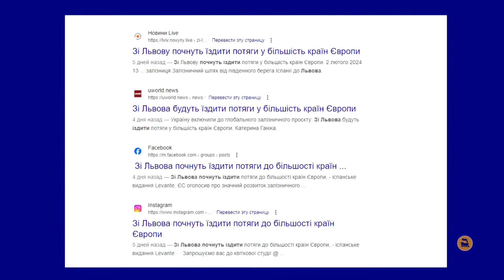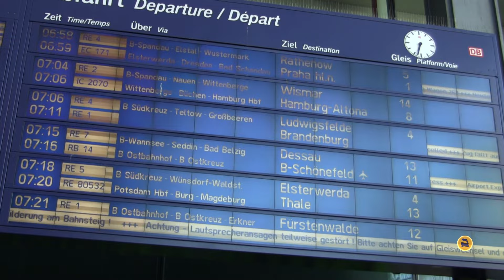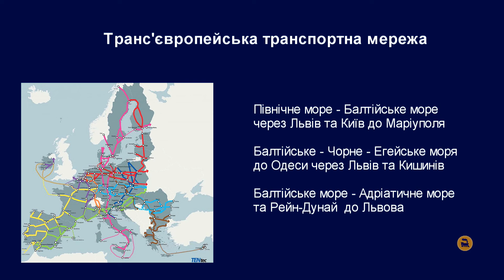Транс'європейська транспортна мережа